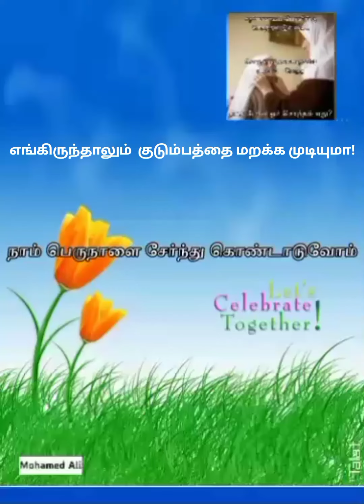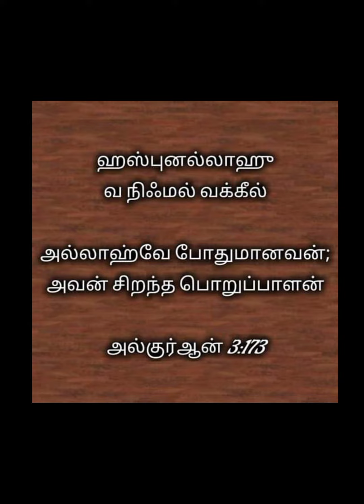எங்கிருந்தாலும் குடும்பத்தினை மறக்கமுடியுமா?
வீடியோ
முகம்மது அலி ஜின்னா